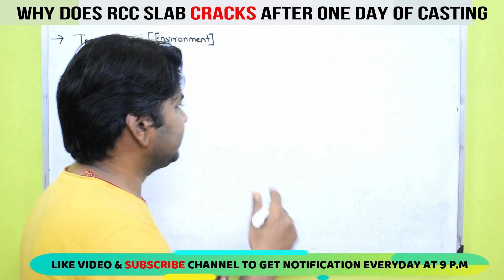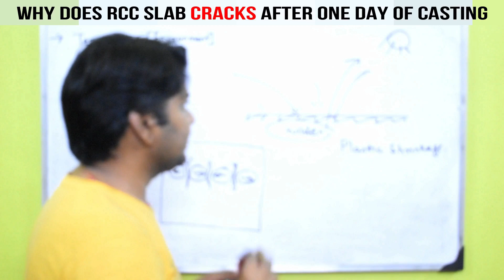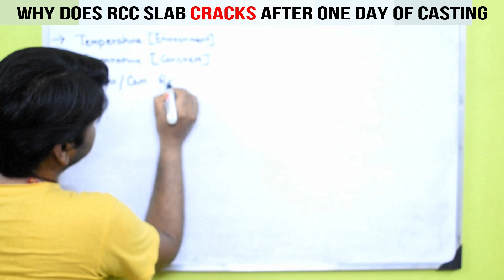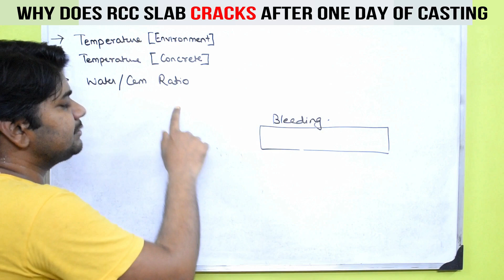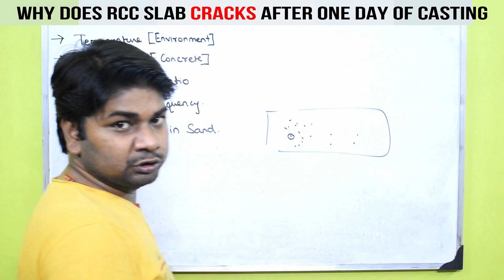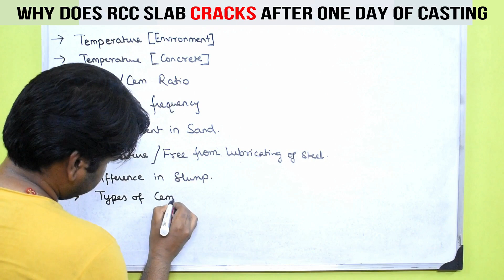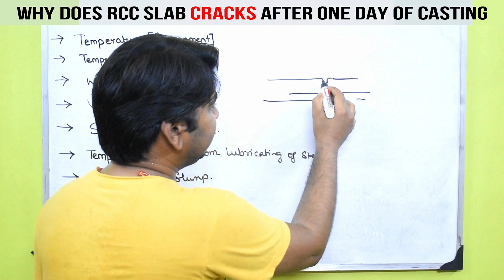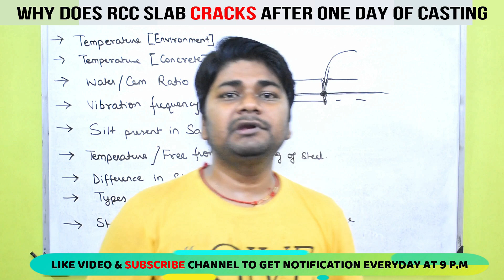Why RCC Slab Cracks after one day of Casting | By Learning Technology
✔Written Notes of this video in Hindi

Why RCC Slab Cracks after one day of Casting | छत मे Hair Cracks को आने से कैसे रोके? | By Learning Technology

⓿About Channel